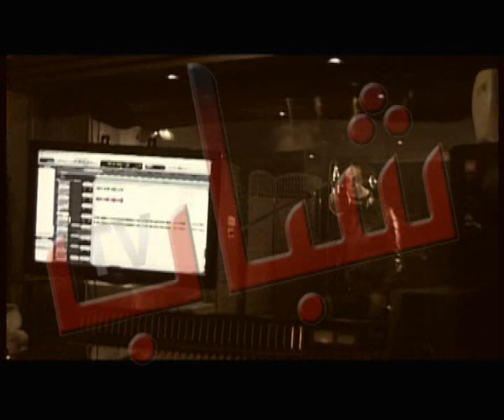مقابلة مع الفنان صباح الربيعي